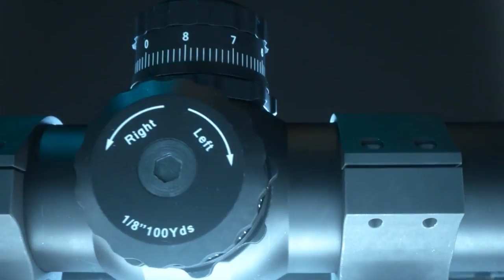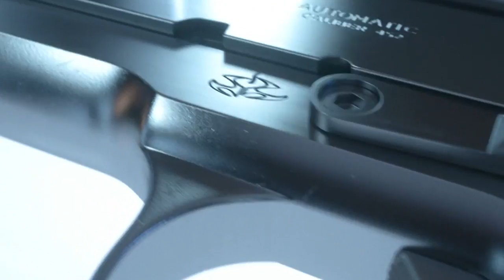【Hitman video clip】U never see that so strong hitman